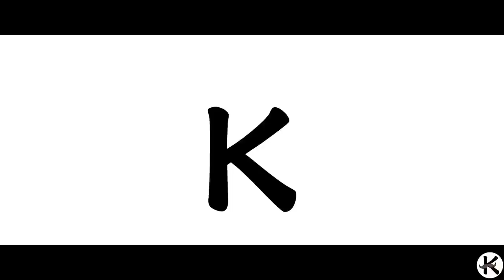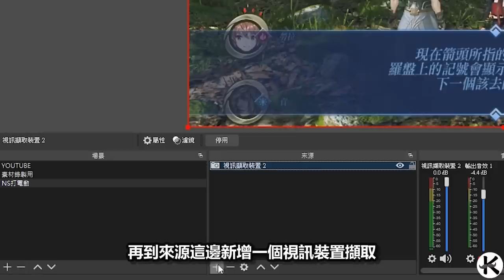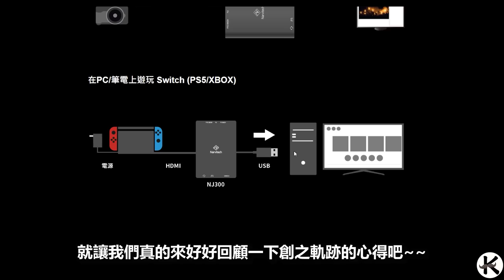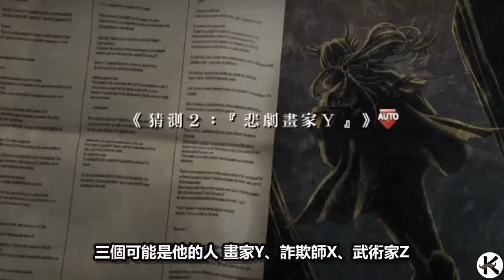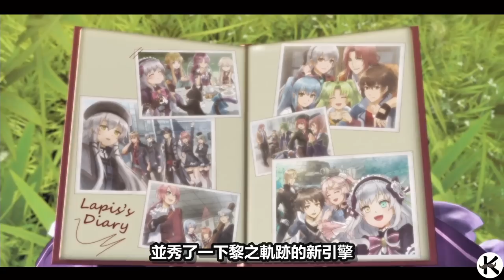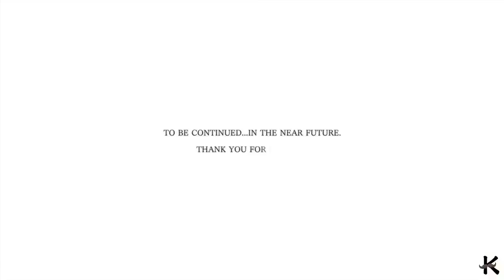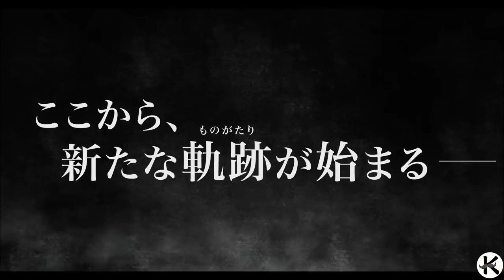《創之軌跡》由創軌開始，再由創軌結束➤對我來說已經完全不是同一款遊戲了【老K遊戲】(軌跡系列)(英雄傳說)(HAJIMARI NO KISEKI)(PS4遊戲心得) (Narvitech NJ300)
創之軌跡 由此終結亦由此創始

記得先去我的帳戶裡面的我的優惠卷新增才可以使用喔~

0:00 前言
3:40 NJ300遊戲分享卡
5:40 創之軌跡正心得開始
7:56 閃光笨蛋二人組
8:50 F大少爆打支援課
10:58 新生野餐團誕生
11:48 39&銀
12:49 小拉小娜吃爆麵包店
13:04 不可以惹小娜
13:28 飛船上的小拉與盧法斯
17:40 醫院上的羅伊德一行人
22:46 庫庫子
23:05 怪盜B的祝福
24:05 劍蛇幫與聖書會
24:32 提爾鋒S砍爆列車砲
25:28 羅伊德擋下馬克邦一擊
26:09 諾艾兒美救英雄
26:33 盧法斯準確找到拉碧絲
27:13 持續擴大的野餐團
28:00 兩人的正義
28:20 最初的學長姐組合後續
28:55 礦山鎮 復活的羅伊德與蘭迪
29:36 NE黎恩與眾人的第一次見面
31:39 小娜小斯真正的了結過去
32:53 告別過去的盧法斯
35:02 艾莉卡爆砍阿加特
35:55 感人的魔女補完篇
36:29 雷克多我好羨慕你~~~
39:17 帝國五虎將砍爆天雷砲
41:27 羅伊德推理加一切真兇
43:38 瓦利瑪與蒼金騎神
44:28 黎恩與黎恩的告別
45:58 盧法斯的贖罪/最後委託的羅伊德/再見了黎恩
51:40 再見了盧法斯
52:22 克州再獨立與最後的ED

有你們的訂閱是我做影片的最大動力
我的邀請碼:K4ciOHEh1
那邊有不定時更新的
老k遊戲日常文章
可能會更新我玩遊戲的日常心得
或是一些資訊整理

我是老K，天天K遊戲
這是一個愛好劇情向跟JRPG的遊戲頻道
平常沒事就是打JRPG
當然有感興趣的歐美遊戲題材也是會玩一下
像是有和風跟喪屍元素的遊戲
但主要還圍繞在日系劇情向遊戲
晚上大多數也都會開直播跟大家一起玩遊戲
也會持續更新最新遊戲破關心得

POTATO:老K遊戲